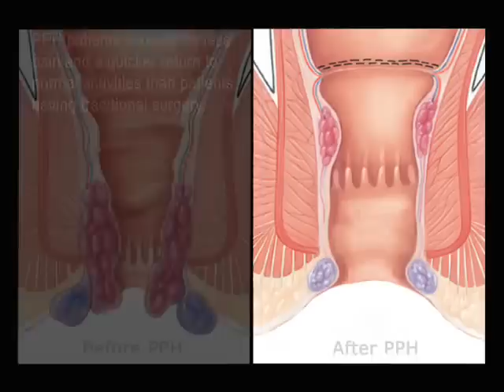procedure for prolapsing hemorrhoids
This is the Procedure for prolapsing hemorrhoids (PPH).
Provided by Ethicon